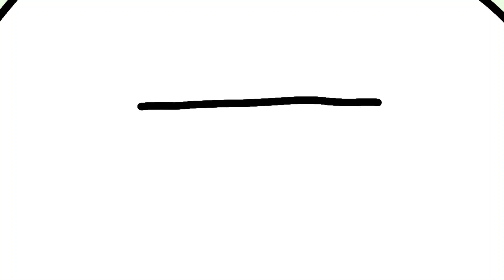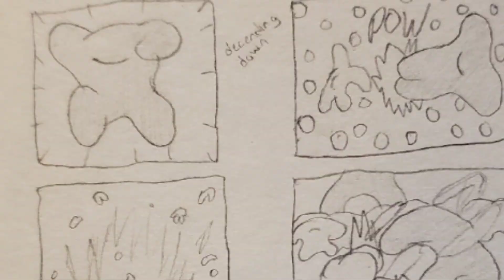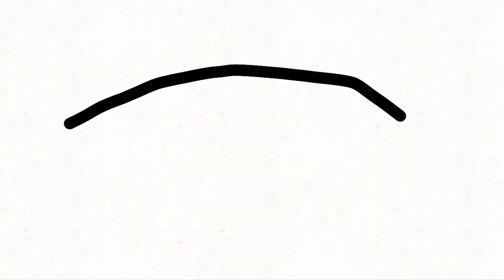The Dreamers: Super Pillow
Super Pillow is a confronted and ambushed by an army of its own kind. Can it pull through?